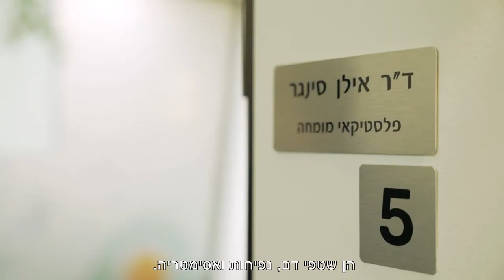Dr. Elan Singer - What are the side effects of filler injections ,How much does facial filler cost ?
Dr. Elan Singer, Board - certified Plastic Surgeon, Explains about the side effects and the cost of filler injections

To contact Dr. Alan Singer
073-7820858